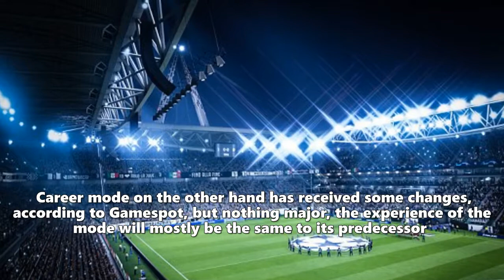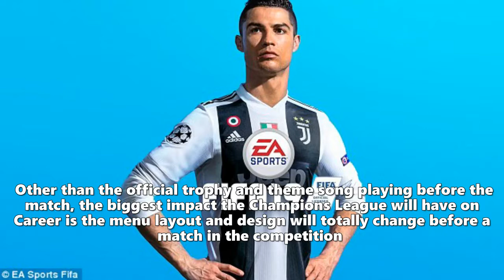These are the minor new features in FIFA 19 Career Mode and Pro Clubs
Clubs.Gamescom has seen a lot of exciting news and updates from upcoming games including the first concrete details of FIFA 19's Journey Mode We'd already seen what's new in Ultimate Team and the massive changes for Kick Off but fans were left in the dark over Career Mode and Pro Clubs Leaks from the FIFA 19 closed beta left fans concerned that Pro Clubs wouldn't receive any updates and those concerns were correct